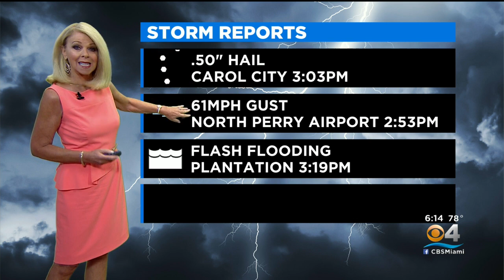CBSMiami.com Weather 6-25-22 6PM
CBS4 News meteorologist Cindy Preszler's weather outlook for South Florida.